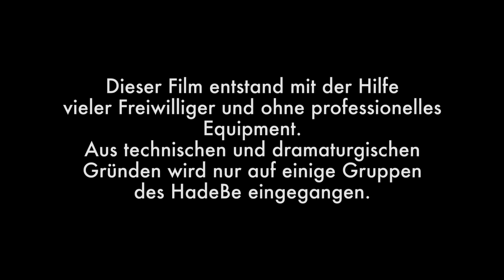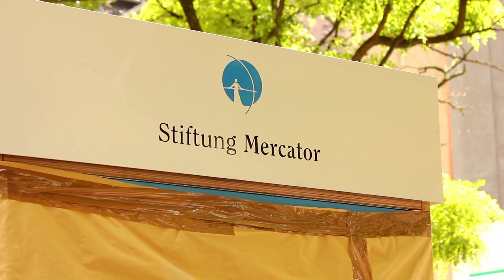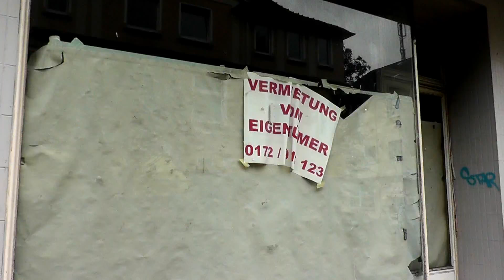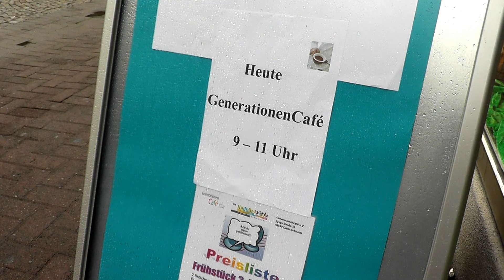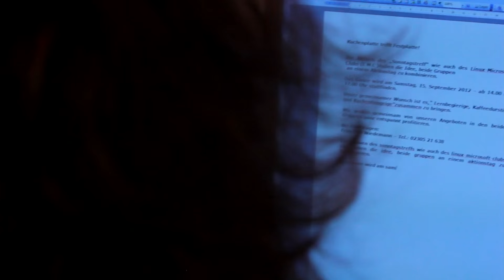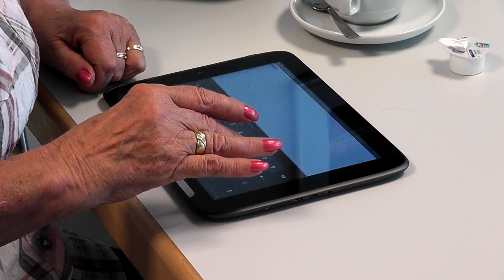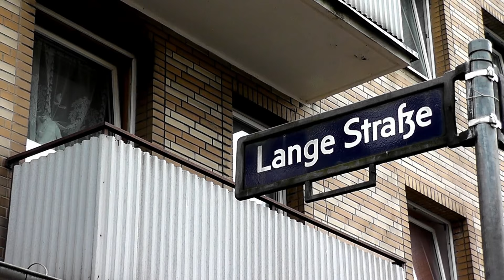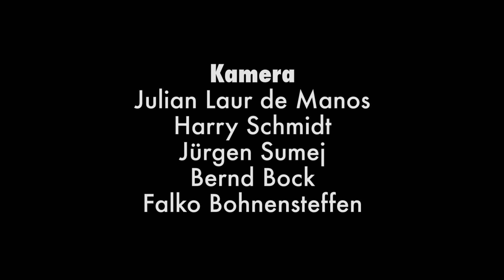400 Tage Haus der Begegnung [HD]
Der Stadtteil Habinghorst in Castrop-Rauxel gilt als sozialer Brennpunkt. Leerstehende Läden sind das Markenzeichen der Lange Straße. Um dem schlechten Ruf ihres Stadtteils ein Ende zu setzen, bringt das Projekt der Sozialen Stadt "Haus der Begegnung" aktive Bewohner, städtische Stellen und soziale Träger zusammen und bietet Raum für vielfältige Angebote und Engagement. Seit einem Jahr gibt es das "HadeBe" bereits, im Oktober wurde Geburtstag gefeiert. Vereine und Gruppen erzählen von ihren Aktionen und Ideen für Habinghorst in dem Film, der vom Linux-Microsoft-Computerclub erstellt und vom Stadtteilbeirat Habinghorst gefördert worden ist.